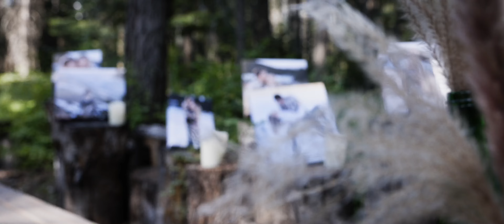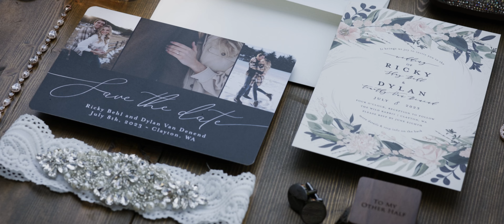Ricky and Dylan | July 8, 2023